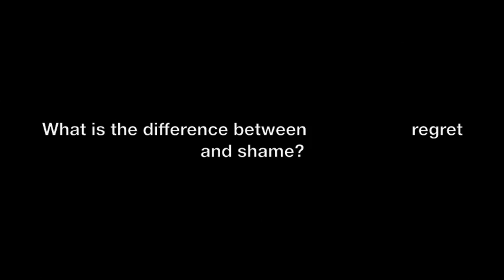Alicia Gray apology